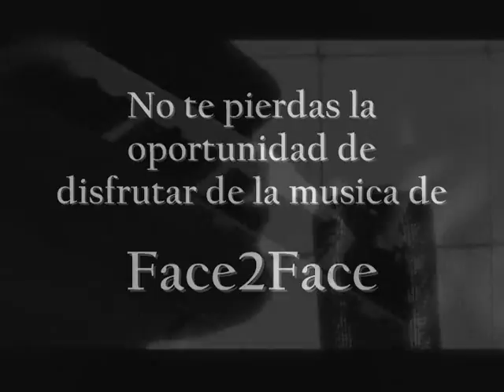Escandalo TV Promo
This video is a promo for one of our most recent appearances on Escandalo T.V